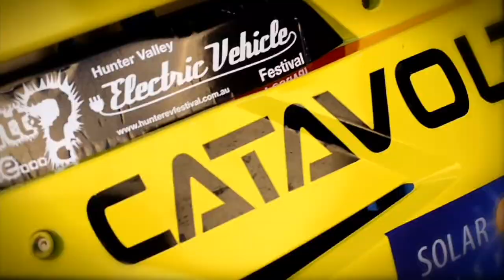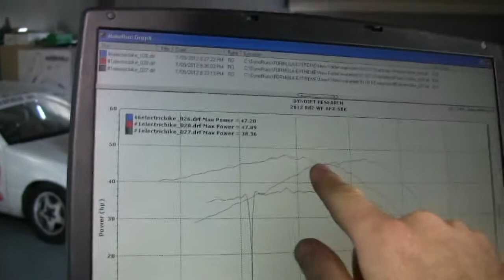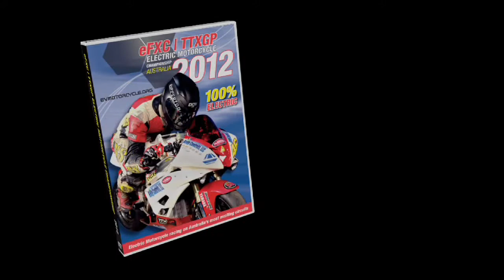eFXC TTXGP Electric Motorcycle Championship Australia 2012 Wakefield Park Round 03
Swann Insurance has a rich history of supporting Australian lifestyles with insurance options to suit every passion,